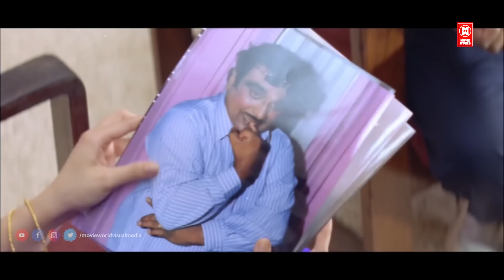കെ പി എ സി ലളിത ചേച്ചിയുടെ കിടിലൻ കോമഡി സീൻ | KPAC Lalitha Comedy Scenes | Malayalam Comedy Scenes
Sreekrishnapurathe Nakshathrathilakkam Malayalam Movie

Starring : Innocent , Cochin Haneefa , Jagathy Sreekumar , Oduvil Unnikrishnan , K. P. A. C. Lalitha
Kalaranjini , Bindu Panicker , Nagma

|| ANTI-PIRACY WARNING ||
*COPYRIGHT PROTECTED*